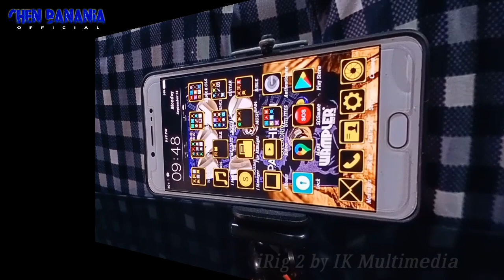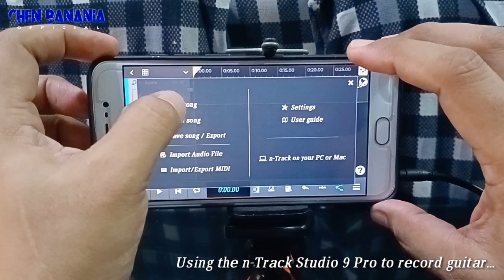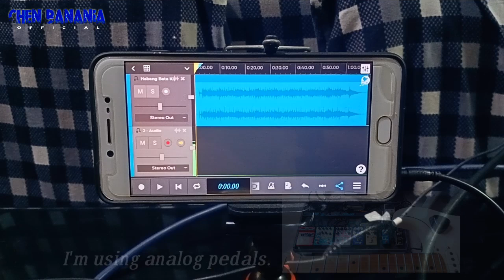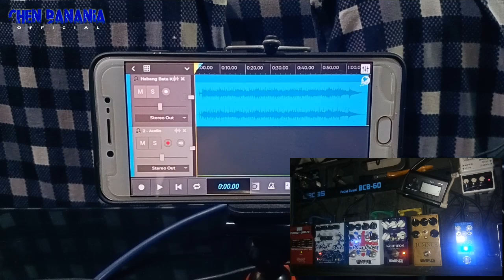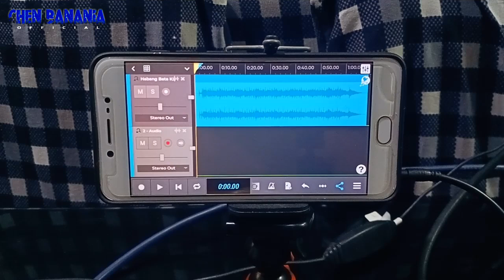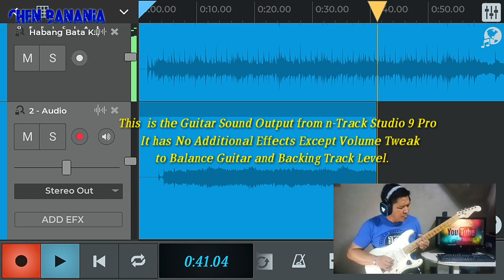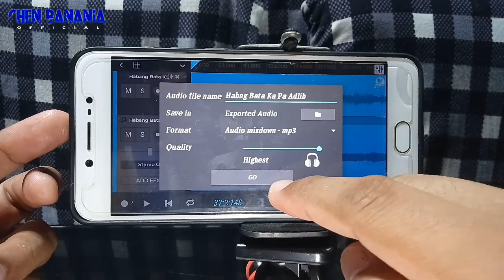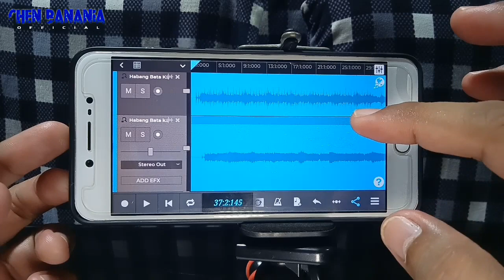Paano Mag-Record ng Gitara Gamit ang Android Phone Mo? | n-Track Studio 9 Pro & iRig 2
How to Record Guitar Using Your Android Phone?

Paano mag-record ng gitara gamit ang android phone mo?

During the quarantine period, I thought of filming my covers with quality audio output using my android phone with minimal budget.
Thanks to Talodz when I found his Youtube video tutorial regarding my need and a bunch of other videos. And so I came up with the idea of using both the n-Track Studio 9 Pro and iRig 2 by IK Multimedia.
I already have an experience using the Pro Tools (DAW) during our professional recordings with Brethren Music so n-Track Studio 9 Pro would be a best choice for me because of the interface and features looks familiar and I was not mistaken.

I hope this video will help you too.

God Bless!

*I'm the singer and lead guitarist in the album.

Gears Used in this Video:
Guitar: